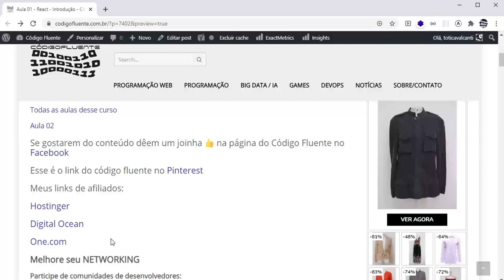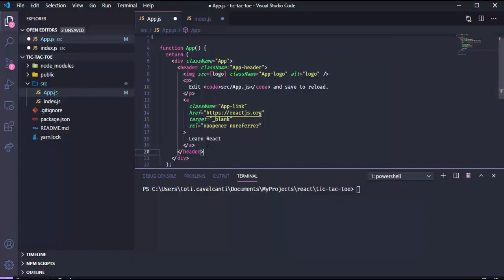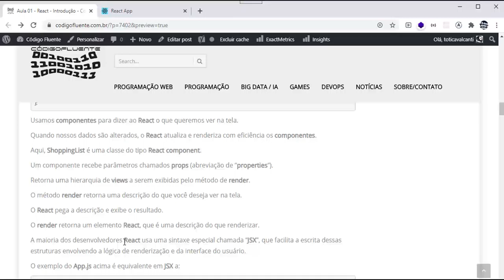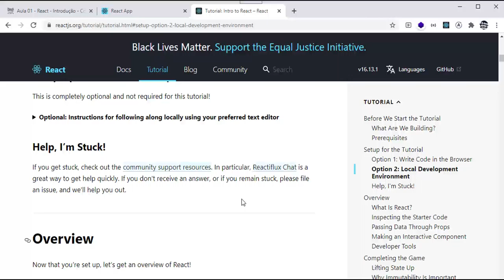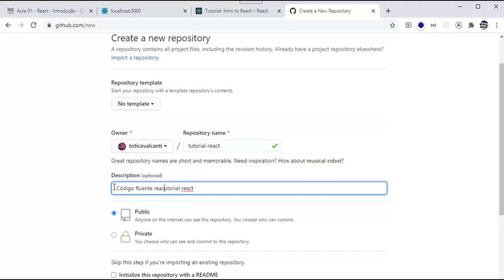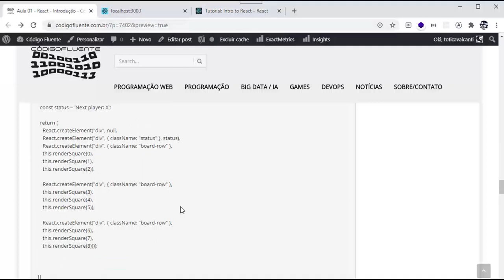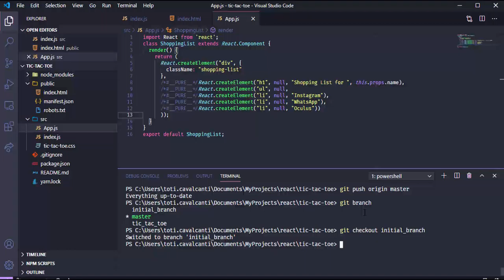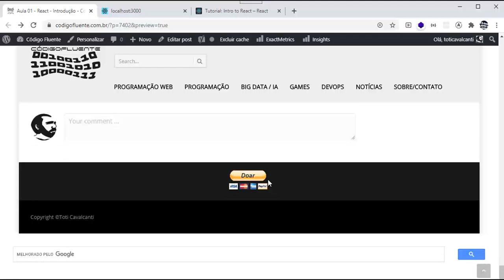Aula 01 - React - Introdução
Nível de conhecimento

É necessário que se tenha pelo menos um entendimento básico da linguagem JavaScript, para absorver o conteúdo do tutorial de React.

É necessário ter o node instalado.

Aqui tem o link para baixar o node, lá tem as instruções também, de acordo com cada sistema operacional.

Vou começar supondo que você tenha um conhecimento mínimo em javascript e que já tenha o node instalado na sua máquina.

O que é React ?

React é uma biblioteca JavaScript declarativa, eficiente e flexível para a construção de interfaces de usuário.

Toti Cavalcanti